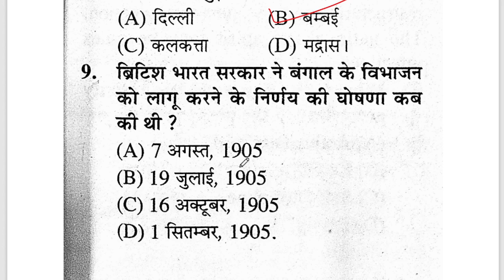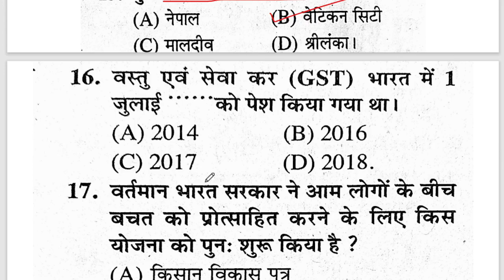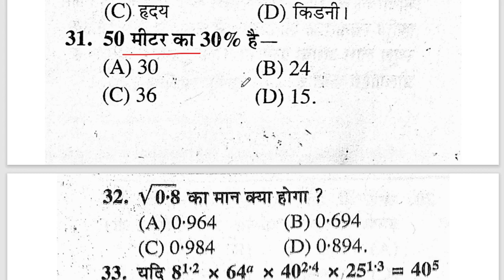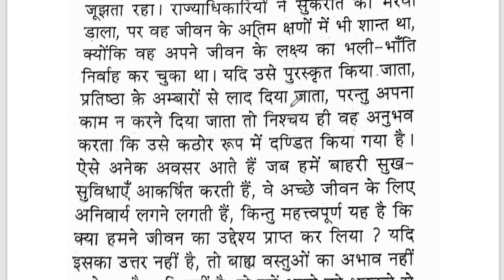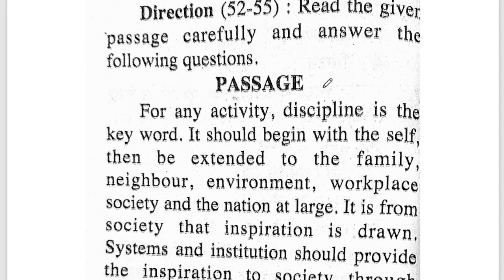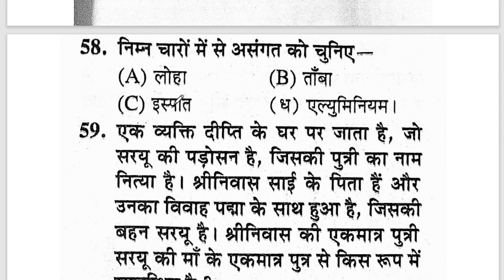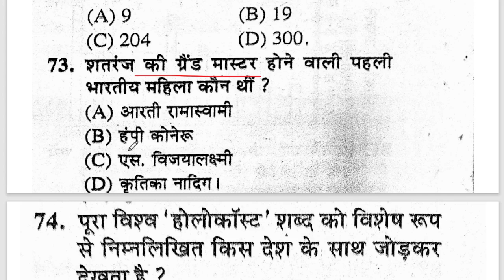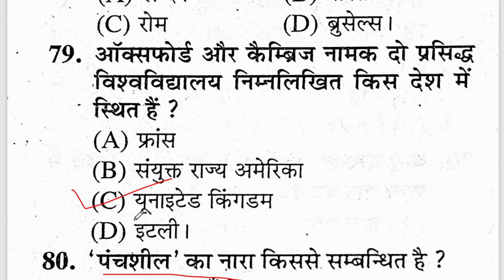Upsssc pet previous year question paper